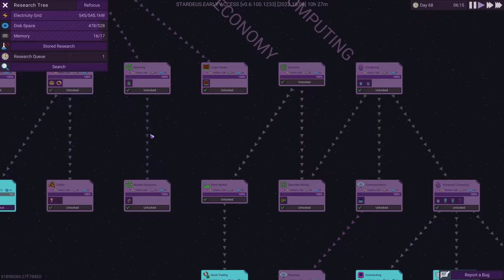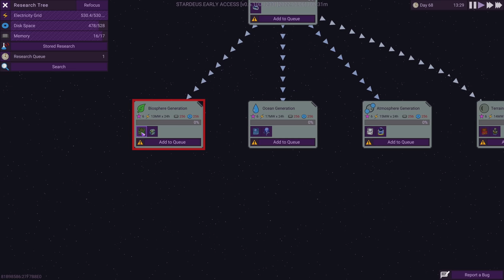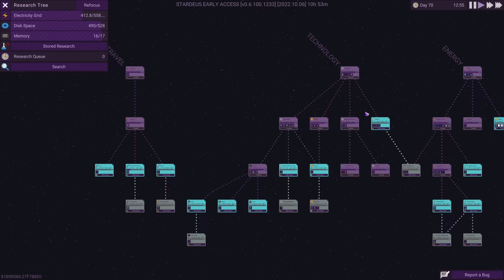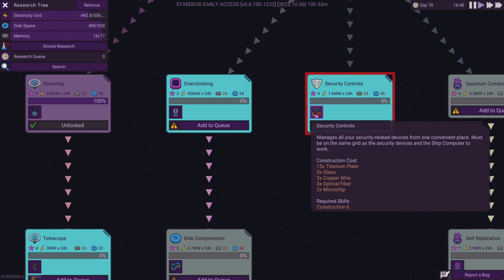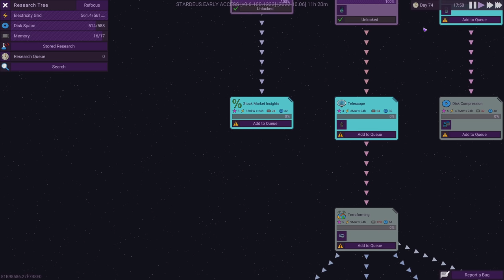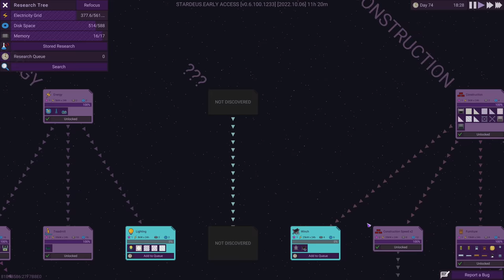INDUSTRY MOVES TO THE TAILFIN! - Stardeus Closed Alpha Gameplay 08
STARDEUS Alpha Gameplay - Stardeus is a deep colony sim set on a broken starship manned by drones and hibernating human survivors. As the AI, have your drones repair your ship, save your crew and travel the stars in this beautiful simulation.

ABOUT STARDEUS
Inspired by Factorio and Rimworld, Stardeus is a deep colony sim set on a broken starship manned by drones and hibernating human survivors. As the immortal AI you will have your drones repair your starship, save or exploit your human crew and travel the stars in this beautifully complex simulation of a procedurally generated universe.

With only a handful of drones at your disposal, salvage, repair and rebuild your destroyed ship and restore life support before the crew suffocates in the vacuum of space.

Design and rebuild your ship according to your own needs and desires. Balance the onboard systems of oxygen, heat and power to ensure long-term survival.

Prepare for the worst, hope for the best. Live through an endless number of events and encounters introduced by the story-generating AI. Be it alien face huggers, benevolent traders or pirates: always be vigilant and deal with whatever happens the way you chose.
If you enjoy this content, you'll probably like the previous playlists including some of my favorites below: